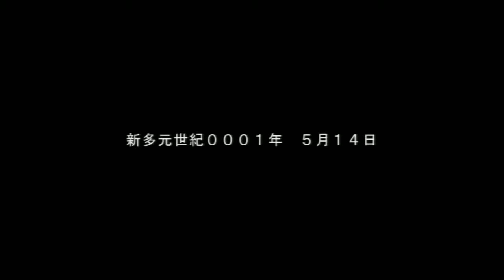SRW Z3.1 Stage 10 Space